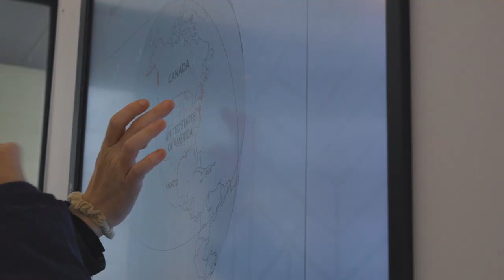Scholarship and Tuition Benefits in the National Guard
The National Scholarship is your chance to pick the career path YOU want in a 2, 3 or 4 year scholarship plan. See what's possible for you in the Guard, and find out how we can help